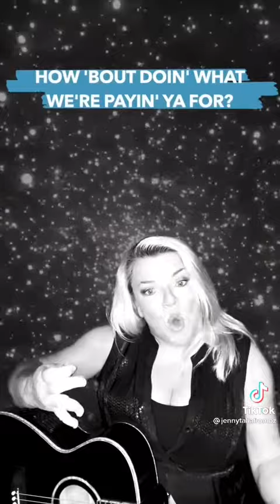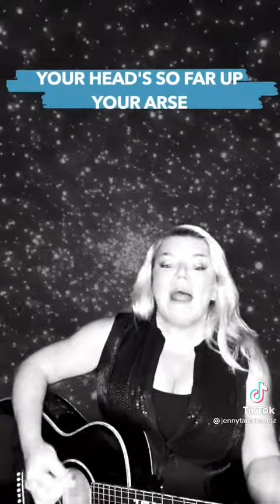F#*K The Australian Government